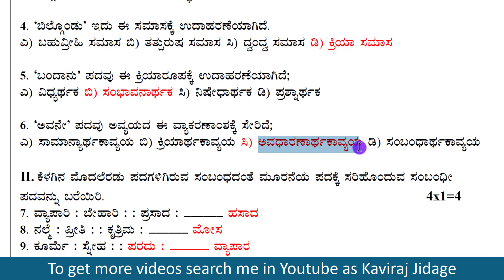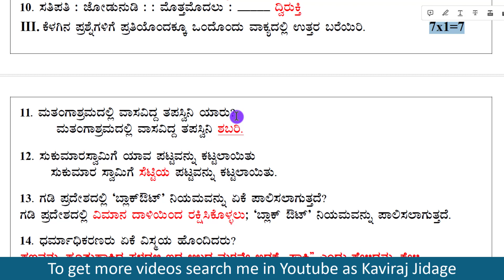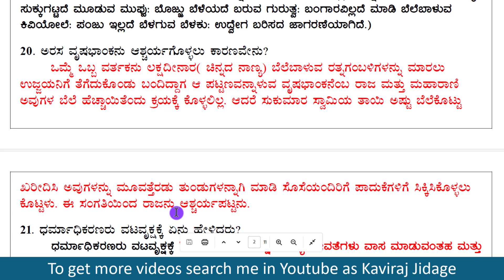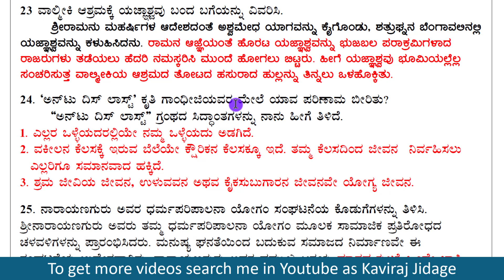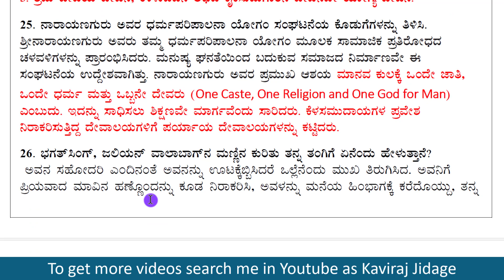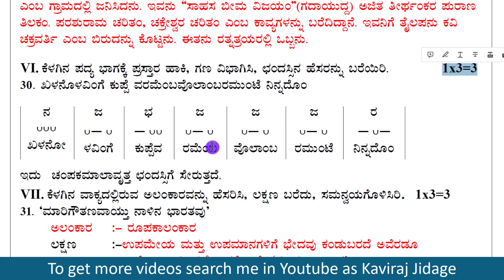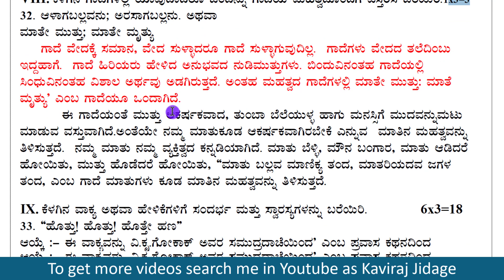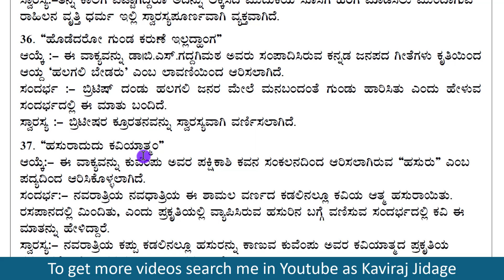SSLC Kannada practice question paper with key answer 3 2023-24 | 10th class question paper with key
1. Facebook:
2. Telegram:
3. Instagram:
Hi.. I'm Kaviraj Jidage. In today's video we are going to learn SSLC Kannada practice question paper with key answer 3. 10th class Kannada subject practice question paper with key answer. Download 10th class model question papers with key answers in pdf format.
In this post we are going to provide SSLC Kannada, Kannada medium question papers with key answers of Karnataka state syllabus. Download SSLC pdf question papers.
To get more video notes for class 10, visit our YouTube channel. This channel is very useful for 10th standard exam preparation.
Get ready for your 10th class Kannada exam with our SSLC Kannada practice question paper with key answer! This resource includes model question papers with key answers in pdf format, perfect for preparing for your upcoming exams.
Our Kannada medium question papers are based on the Karnataka state syllabus, ensuring that you are fully prepared for the SSLC exam. With the key answers provided, you can easily check your answers and understand where you need to improve.
Don't wait until the last minute to start studying! Download our SSLC Kannada practice question paper with key answer today and start preparing for your 10th class Kannada exam. With our resources, you'll be ready to ace your exams and achieve great results.
Our SSLC Kannada practice question paper with key answer is designed to help you familiarize yourself with the format and types of questions that may appear on the actual exam. By practicing with these model question papers, you can gain confidence and reduce test anxiety.
Each question paper in our resource is carefully crafted by experienced teachers and subject experts, ensuring that the content is relevant and aligned with the Karnataka state syllabus. This means that you can trust our practice papers to cover all the important topics and concepts that you need to know for the SSLC Kannada exam.